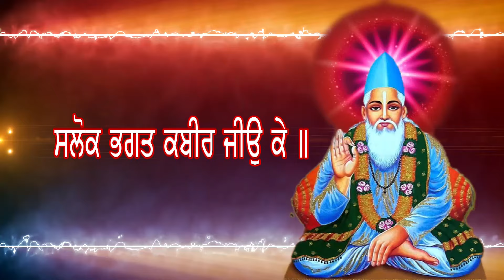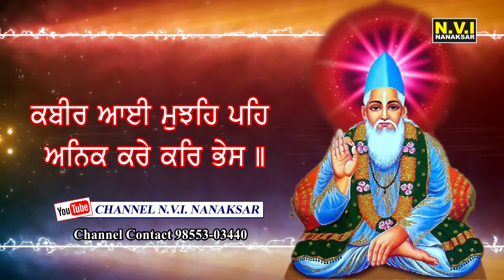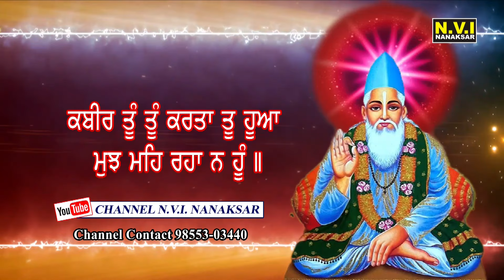Salok Bhagat Kabir Ji | Paath | Bhai Sewa Singh Ji | Jagraon Wale | N.V.I. Nanaksar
Titel ; Salok Bhagat Kabir Ji |

Path By : Bhai Sewa Singh Ji | Jagraon Wale

Label : NVI NANAKSAR

Producers : Sharanjit Singh (Prince)

N.V.I. NANAKSAR RECORDING CO. 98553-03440